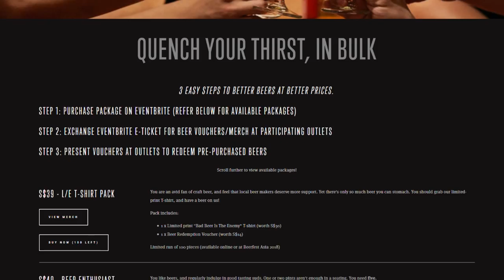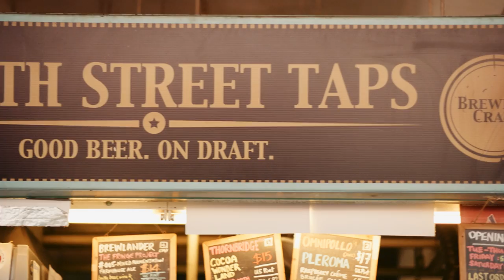Singapore Beer Project - Something is brewing...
In this episode, we caught up with Casey as he embarks on this journey of That Singapore Beer Project, a four-month-long social brewing project that aims to discover the beer preferences of Singaporeans.